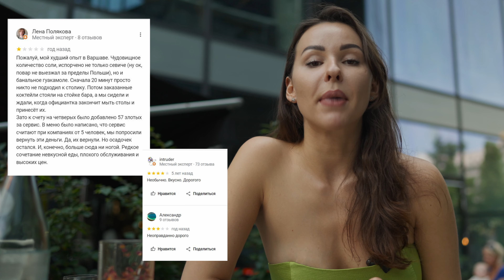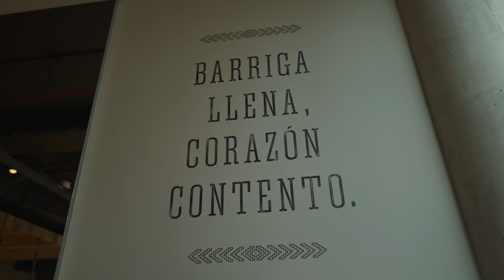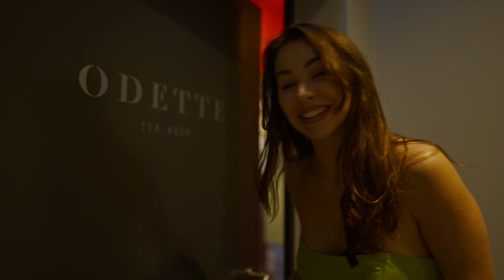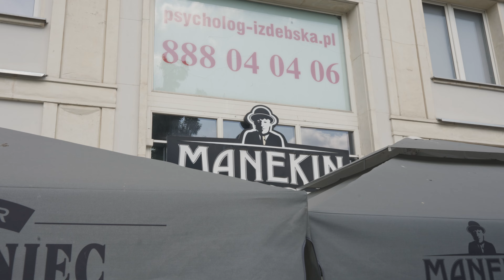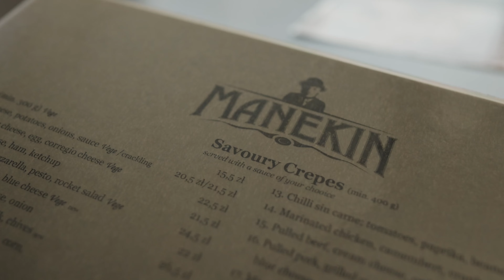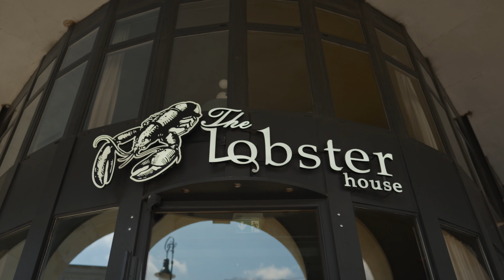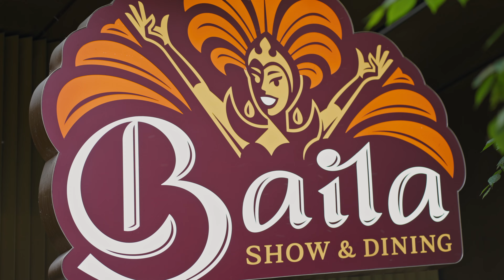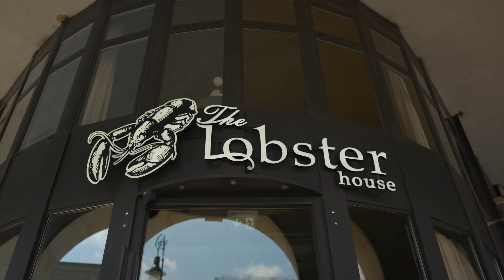WARSAW is AWESOME! Best places to eat in WARSAW. Poland Food Tour - Polish food 2023 - FOODGODDESS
Polish Food 2023: Warsaw's Top Restaurants for Food Lovers. Experiencing the Best of Polish Cuisine
Are you ready to experience the culinary wonders of Warsaw? Join me on an unforgettable food tour as we explore this vibrant city's best places to eat. From traditional Polish food 2023 and delicacies to innovative fusion dishes, Warsaw offers a rich tapestry of flavors that will leave you craving for more. Get ready to discover the top five restaurants that showcase the best of Polish cuisine and provide unforgettable dining experiences.
Throughout this video, I'll provide insider insights and share my personal verdicts on each restaurant, highlighting the must-try dishes and the reasons why I recommend them. Whether you're a food enthusiast or simply looking for the best places to eat in Warsaw, this video is your ultimate guide to Polish food 2023.

Watch the issue for more details:

00:00 Announcement
00:38 Best Places to Eat in Warsaw
01:10 Ceviche Bar
03:26 Odette: A Secret Room in the Ceviche Bar
04:38 Manekin
06:37 The Lobster House
10:03 Baila Show
11:26 Conclusion

I'm Yana, a food vlogger, and I'm excited to bring you on a mouthwatering adventure where we'll explore the best restaurants, indulge in delicious flavors, and discover the vibrant street food scene.

Get ready to embark on a gastronomic adventure as I delve into the vibrant food scenes of each city. From indulging in the finest cuisine at luxury restaurants to exploring local food markets and savoring delicious street food.

So, whether you're a foodie seeking the best places to eat, a traveler in search of captivating destinations, or simply someone who loves to explore the world, FOODGODDESS is your go-to channel.